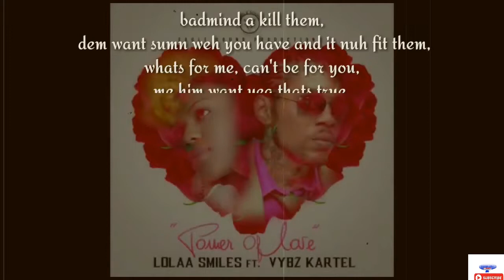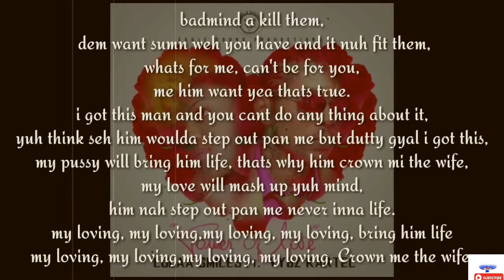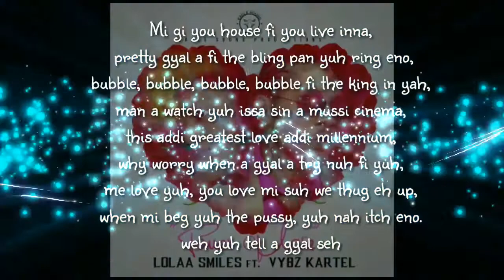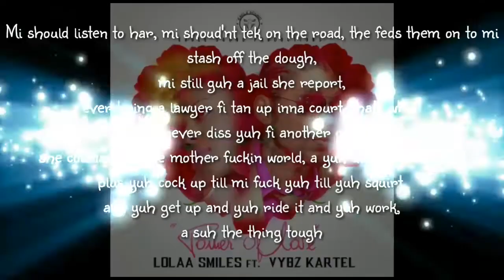Vybz Kartel ft lolaa Smiles - Power Of Love (OFFICIAL Audio LYRICS) With Intro Sound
Check out Vybz Kartel ft Lolaa Smiles Power of Love

Thank You For Being Apart Of My YouTube channel